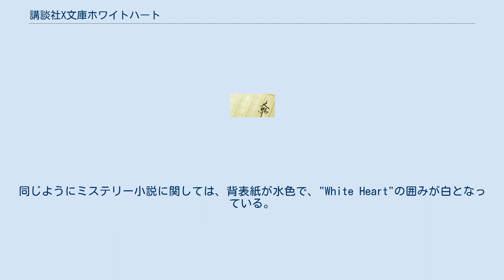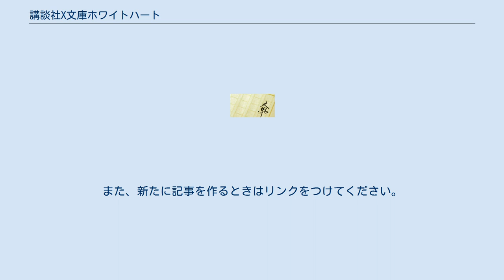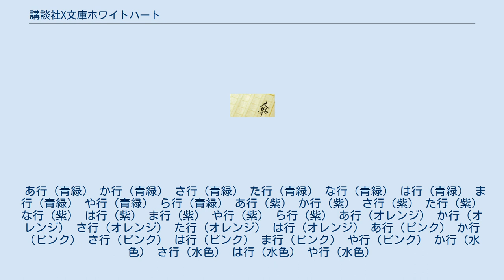講談社X文庫ホワイトハート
講談社X文庫ホワイトハート（こうだんしゃエックスぶんこホワイトハート）は、講談社が1991年に創刊したライトノベル系文庫レーベル。
 当初は1984年に創刊した講談社X文庫のサブレーベルで、姉妹レーベルのティーンズハート（2006年3月休刊）よりも高い年齢層を対象にした作品が多い。
 一般的な少女小説作品の他に、ボーイズラブ系作品、ティーンズラブ系作品、ミステリー系作品が主に刊行されており、代表的な作品に『十二国記』（小野不由美）がある。
なお、ボーイズラブ小説については1993年1月、ティーンズラブ小説に関しては2012年11月、ミステリー小説に関しては2013年6月の新刊からラインナップに加わっている。
 ホワイトハートは、「ボーイズラブ小説」・「ティーンズラブ小説」および「その他」を区別する工夫をしている。
背表紙が白で、そこについている "White Heart" の囲みが青緑ならば一般的な少女小説、紫ならばボーイズラブである。
ただし、ホワイトハート初期にみられた異性間の恋愛ものも紫の囲みに分類されている。
一方、女性向けティーンズラブ小説に関しては、背表紙がピンクで、"White Heart"の囲みが白となっている。
同じようにミステリー小説に関しては、背表紙が水色で、"White Heart"の囲みが白となっている。
なお、同一のシリーズでも囲みが紫だったり青緑だったりする場合があるし、少女小説作品でも2008年12月刊より「ホワイトハート新人賞」の受賞作家のみ（すでに発売されていた『電脳幽戯』（真名月由美）の第1巻を除き）オレンジ色の囲みも一時期存在した。
 初期からしばらくの間はファンタジー部門においては五巻ないし十巻での完結という作品群が多く（決して全てではなく、十二国記のように主として二巻ごとになっているシリーズや、全七巻といったシリーズもあった）、一巻ごとの各エピソードに加え全体としては起承転パート１転パート２結、となっているものや一巻目から明らかに続き物としてのエンディングを迎えている作品があったが、後に編集体制が変わったことにより無数の作品がシリーズ途中で打ち切られるという結果に到った。
『ＦＷ（フィールドワーカー）』（鷹野祐希）は一巻目のみの刊行（二巻目は編集部に原稿を提出するも刊行に到らなかった）だったためさほど打ち切り感はないが、『東都幻沫録』（高瀬美恵）は二巻目での打ち切りであり明らかに物語全体としては完結していない。
以降もファンタジー部門においてデビューした新人の作品においては、シリーズとして続く要素を含みつつも一巻目のみの刊行となるもの、二巻目でやや作品背景が出てきたにもかかわらず以降の刊行がないもの、が続出し、読者側から見た場合のレーベルとしての不安定さを産む他、こと新人の作品に対する購買意欲を削ぐ結果となっている。
 1993年よりX文庫新人賞（旧・ホワイトハート大賞、2004年に改名）を開催。
 2008年より『僕はここにいる』（飯田雪子）などでイラストを省いた一般文芸に近い装丁の作品を刊行するという試みが行われたこともある。
 2015年に京極夏彦の『百鬼夜行シリーズ』を下敷きにした『薔薇十字叢書』というシェアード・ワールド作品がホワイトハートを含む様々な文庫で刊行されている。
 フォーマット 以下に作品を追加するときには、作品を五十音順に並べ、著者名等の他、シリーズものは完結済みのものは全○巻と出来る限り明記してください。
また、新たに記事を作るときはリンクをつけてください。